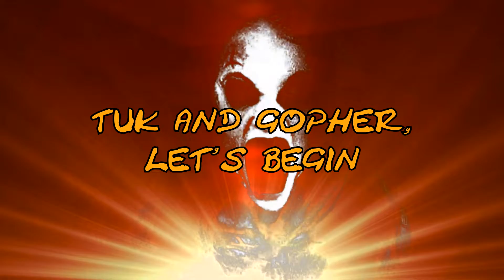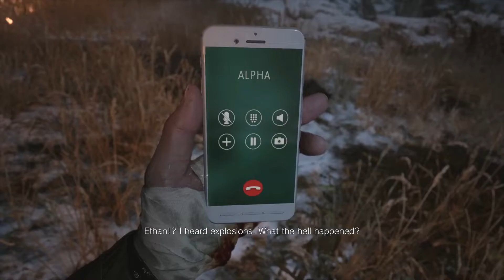Resident Evil Village [Ep48] | The Woman Who Stole Ethan's Heart | Halloween Special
Figuratively, of course.